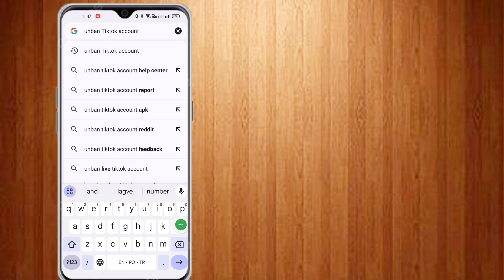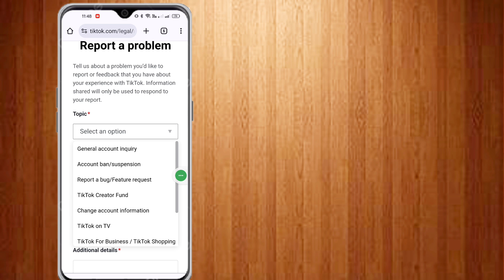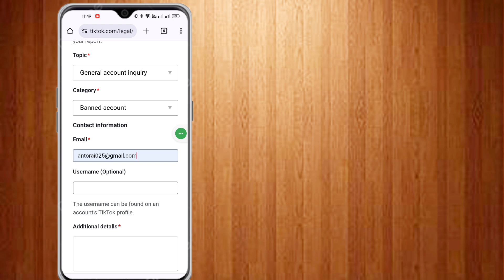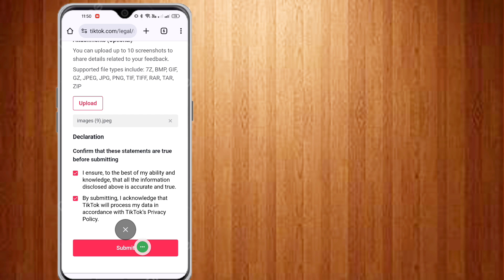Cách bỏ cấm TikTok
TRONG Video này tôi sẽ chỉ cho bạn cách bỏ cấm TikTok

Gửi cho tôi một tin nhắn tại
và tôi sẽ sẵn lòng trợ giúp!

Ủng hộ kênh của mình: 🙏🏻
Sự hỗ trợ của bạn giúp tôi tạo ra nhiều nội dung hơn.
Cảm ơn!

Tuyên bố từ chối trách nhiệm về bản quyền theo mục 107 của Đạo luật bản quyền năm 1976, việc cho phép được thực hiện để "sử dụng hợp pháp" cho các mục đích như phê bình, bình luận, đưa tin, giảng dạy, học bổng, giáo dục và nghiên cứu. Sử dụng hợp pháp là cách sử dụng được luật bản quyền cho phép nhưng có thể vi phạm